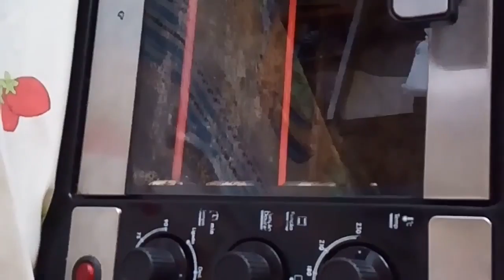Forno elétrico philco não esquenta(Resolvido)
Forno elétrico com defeito liga e desliga e nao assava direito.
Foi trocado o termostato, hoje funciona 100%. Defeito simples de resolver.